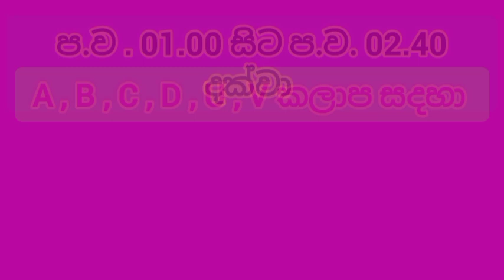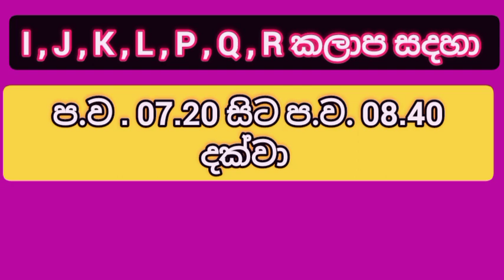Power cut today Time Table | Power cut Schedule Sri Lanka | CEB | 2022.07.06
කළාප බලා ගැනීමට මෙම වීඩියෝ බලන්න